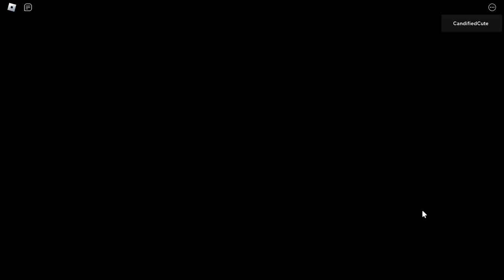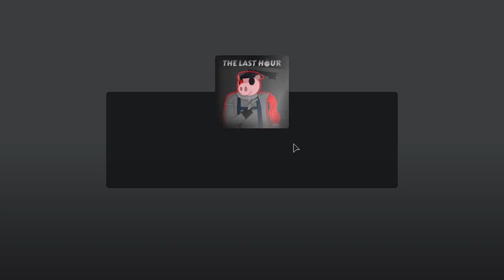How To Escape "High School" In The Last Hour!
Bonk Bonk.